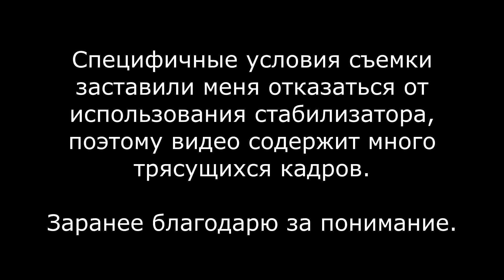Пиренеи / Испания. Долина Ордеса / Vale de Ordesa. Faja Canarellos. Pyrenees / Spain.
Национальный Парк Ордеса-и-Монте-Пердидо / Parque Nacional de Ordesa y Monte Perdido
- старейший в испанских Пиренеях - был организован 16 августа 1918 года.
Долина Ордеса(Vale de Ordesa) — один из самых глубоких каньонов Европы, с причудливыми скалами, которые похожи на скалы Гранд-Каньона, но с бо́льшим количеством растительности. Ордеса — самая популярная долина национального парка, предлагающая не менее полутора десятков пешеходных маршрутов, от простых и общедоступных до откровенно экстремальных.
Faja Canarellos — средний во всех смыслах маршрут, позволяющий в равной степени испытать силу эмоций и прилив адреналина, разнообразие пейзажей и нетривиальность траектории.

Трекинг Пиренеи
trekking Pyrenees
Spain Pyrenees
@Igor Pitovskiy